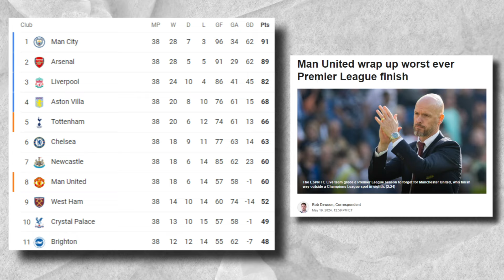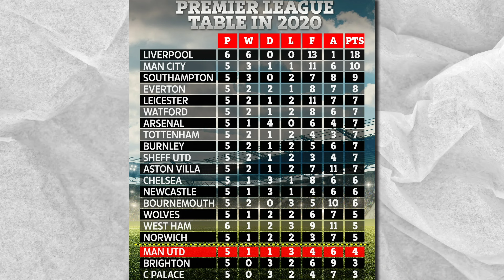Erik Ten Hag Has ONE Last Chance To Make Things Work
I Have just one request for United This Season,

I've probably suffered enough in the last 10 years.

Last Season was probably one of the biggest roller coaster rides as a United Fan in recent years.

Since Sir Alex left the club all of our seasons since have been either pretty terrible, or good but never great enough to be considered very successful.

Well this last season was absolutely Abysmal and there really weren't too many saving graces.

Our squad was riddled with injuries,

We got bounced out of the Champions League in embarrassing fashion,

We had out WORST Premier League finish in the history of the club

And we lacked a style of play which meant that more often than not we were getting played off the park.

The only things to really take away from this season that could be a great launching pad this year are the fact that Mainoo has risen to such an incredible level,

We managed to show that we CAN beat the best with an impressive performance against City in the FA Cup final, INEOS partially took over the club and have implemented a VERY good structure at the club

And we managed to secure the Europa League despite our Premier League finish.

So with the next campaign just days away this point,

I am pleading with United to not disappoint me this time around because things for whatever reason feel pretty promising
If we do literally ANY worse this season then we’ll probably be fighting for relegation.

So Let's go over what I AM asking for From United This season

It's really just a handful of things i'm asking for if i'm being honest

I'm not a picky guy, I just want my club to do well dammit.

These are some of the videos that I will be making for EAFC 24!
eafc 24 glitches
eafc 24 tips and tricks
eafc 24hybrid nations sbc
eafc 24hybrid leagues sbc
league and nations hybrid eafc 24 sbc
eafc 24 CHEAPEST SBC SOLUTION
EAFC 24 Hero Pack SBC Upgrade!

eafc 24cheap sbc
eafc 24World Cup
eafc 24 World Cup
hybrid nations
eafc 24 cheapest sbc
profiteafc 24
otw sbc
eafc 24 walkout
eafc 24 sbc worth it
eafc 24 should you do the sbc
eafc 24 player review
eafc 24 future stars player review
eafc 24 future stars sbc
eafc 24 future stars sbc player review

Some info about my channel:
I pride myself on creating unique and original content, all produced by myself (Cisco ). I plan to upload eafc 24 content to Youtube, the content I will be producing on eafc 24 will be wide and entertaining, for example one day I might upload a fifa pack opening, and the next day I might upload a eafc 24 player review.